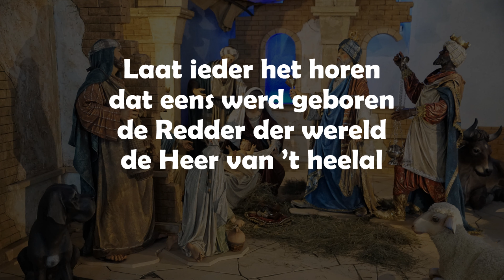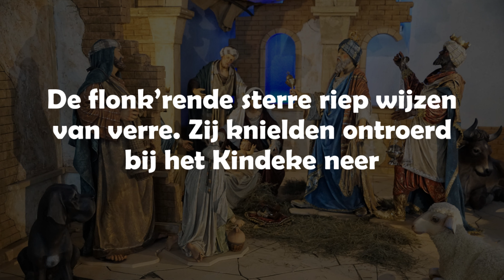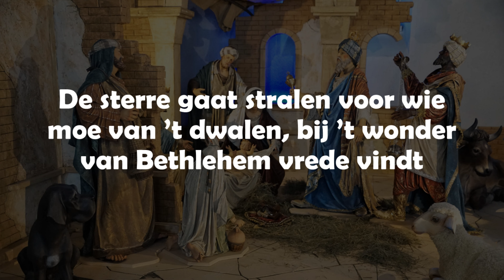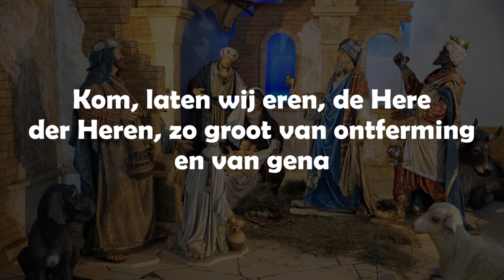Kerst Opwekking met tekst 523 De sterre gaat stralen (verkorte versie 1)